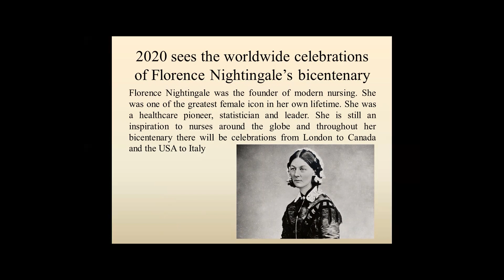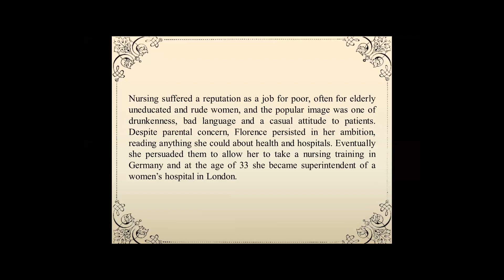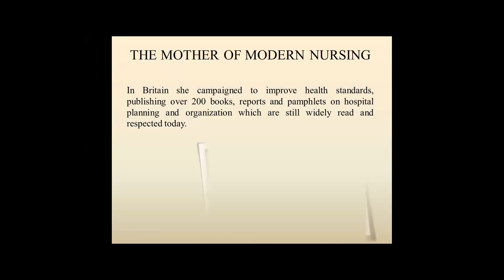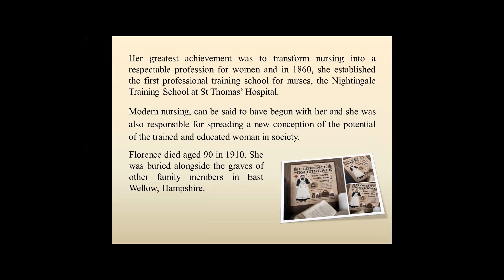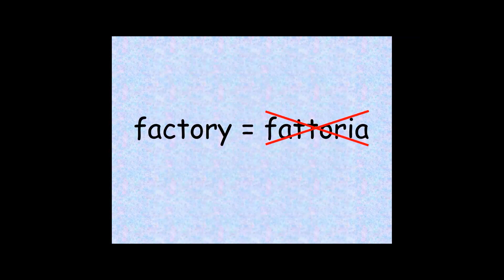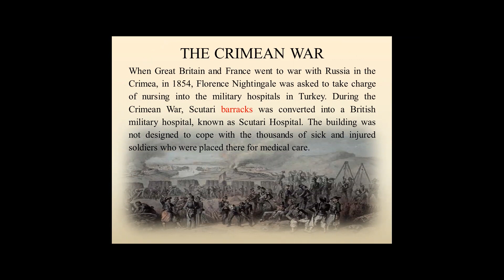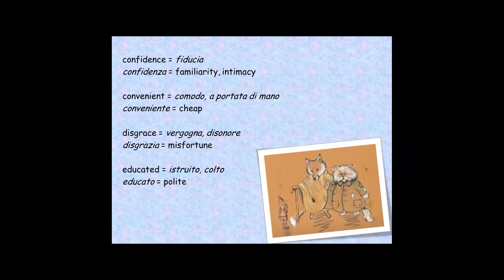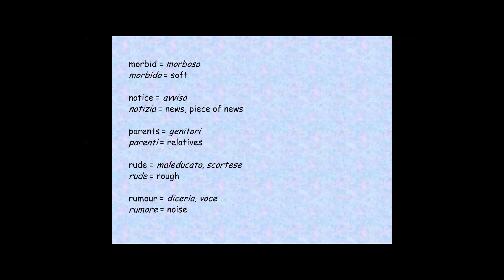laculturanonsiferma: Florence nightingale: The lady with the lamp con Sabrina Coppari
Lezione realizzata da UPF - Università popolare di Fabriano